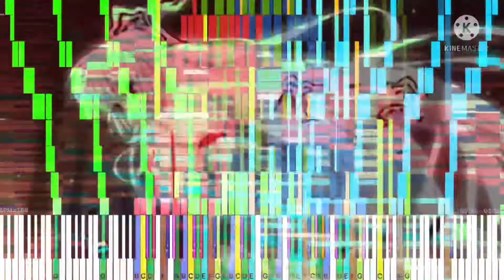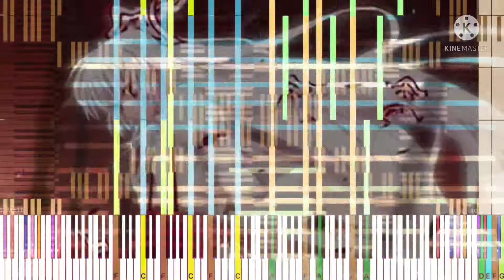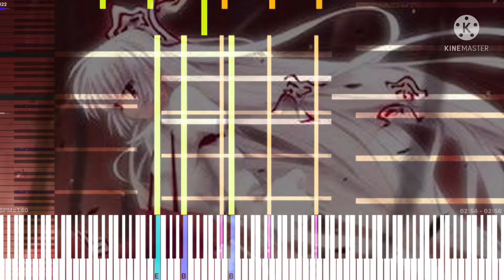[Black Midi] Touhou 8 - Reach for the moon ~ immortal smoke, 7.8 Million Notes, Tovu.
Midi info.
File name: RFTMIS4.mid
File size; 60.19MB
Notes: 7,887,565.
Blacker: Tovu.

Software info.